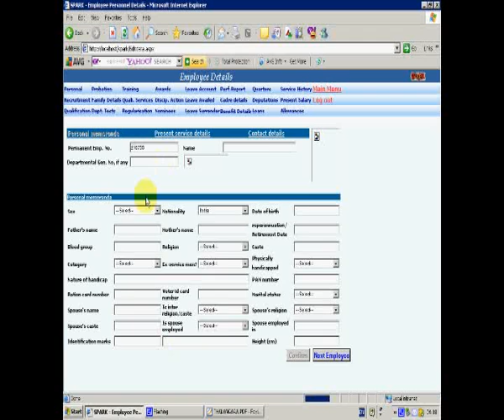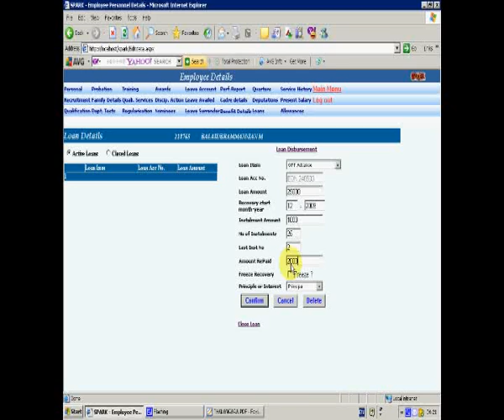1 bill type.flv